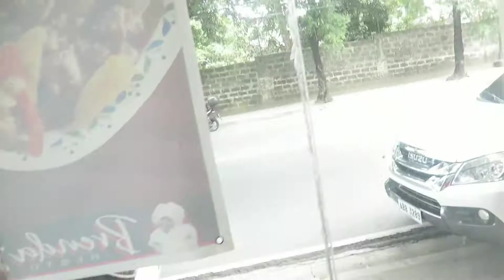food trip ang team lakay late upload december 6 2020